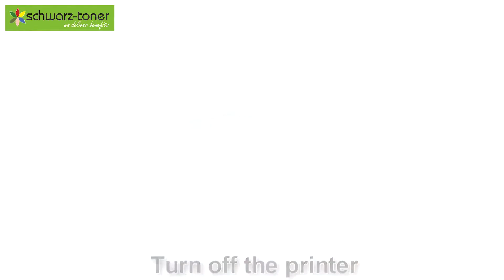HP Laserjet P 1566 Toner Cartridge Replacement - user guide (CE278A/ AD / L)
Learn how to replace an empty toner cartridge on the HP Laserjet P 1566 (CE278A/ AD )